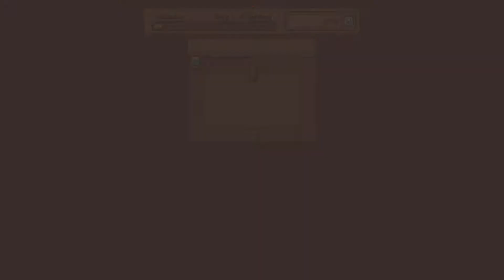Explore, Build, Farm, Create - The Start of My Little Community - Littlewood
Welcome to Littlewood! This place is gorgeous, and we start to build up our little community by meeting neighbours, building houses, catching bugs, wandering around and spectacularly failing at fishing!

There is a follow up video where we take a look at the future of the town and the romance in the game found if you wish to go take a look at what can be created!

If you enjoyed, please leave a like on the video!

Channel graphics designed by boothehamster